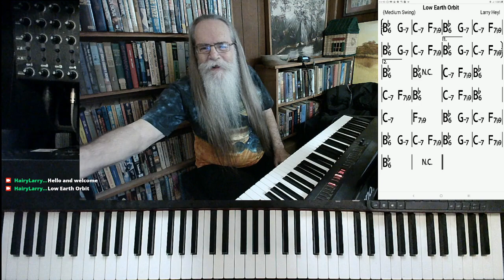Low Earth Orbit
We've got a nice slow groove in "Low Earth Orbit".

This version of "Low Earth Orbit" was excerpted from the stream recorded on October 5, 2021. Hairy Larry's current schedule is Tuesday and Thursday at 3:00 PM and Sunday at 10:00 AM Central.

Title
Hairy Larry

Click here for "Low Earth Orbit"

Low Earth Orbit***link